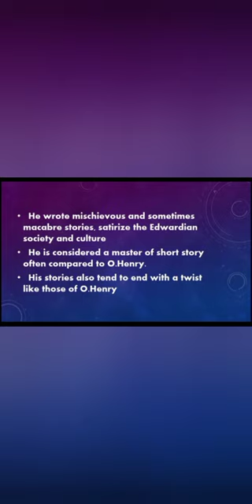11th english / A shot in the dark summary with picture by Hector Hugh Munro/2023-2024